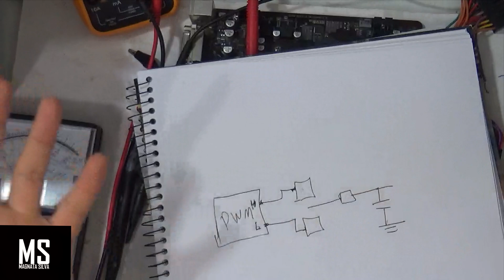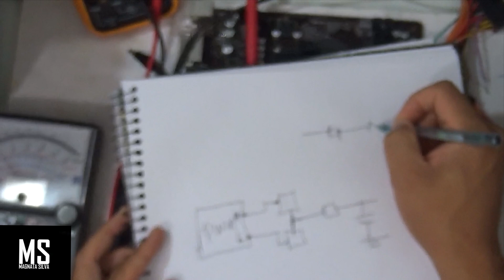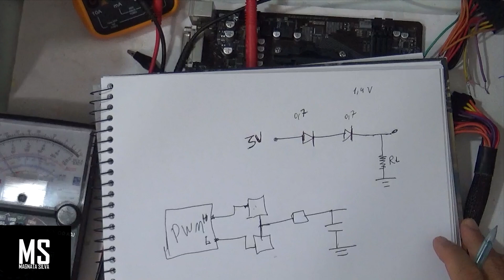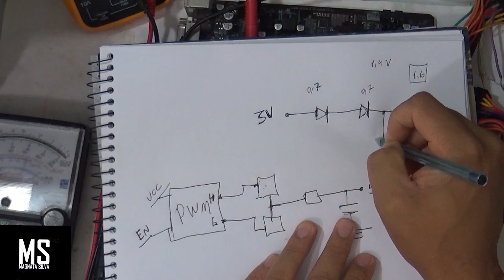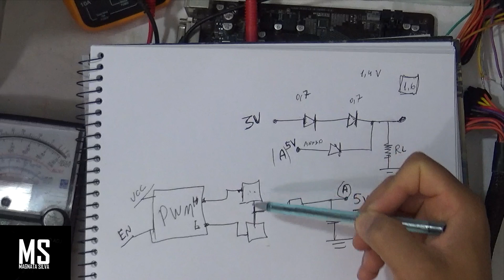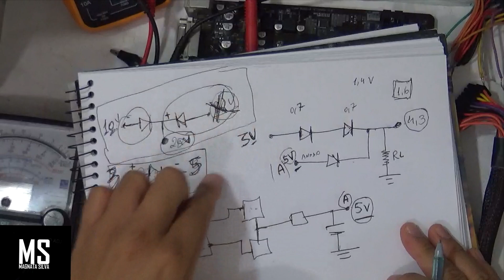TREINAMENTO DE PLACA MÃE DE DESKTOP | ANÁLISE DE CIRCUITO NA BANCADA E REPAROS PARA TÉCNICOS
✅ NÃO PERCA MAIS TEMPO, ADQUIRA HOJE MESMO!
✅TREINAMENTO MAIS COMPLETO DE REPAROS DE PLACAS MÃE DE DESKTOP
✅ SÃO MAIS DE 40 AULAS  - ÁUDIOS E VÍDEOS  COM ÓTIMA QUALIDADE
✅ ANÁLISE DE DEFEITOS E ANÁLISE DE CIRCUITOS
            ✅✅    LINKS DE PAGAMENTOS  À VISTA OU PARCELADO  ✅✅

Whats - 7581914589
               ✅      CONTEÚDOS DO TREINAMENTO     ✅

NTRODUÇÃO
IMPORTANTE

FONTES DE ALIMENTAÇÃO - SOCKET LGA E INSTRUMENTOS DE BANCADA

Fontes de Alimentação da Placa Mãe
Instrumentos de Bancada
Evolução dos sockets Lga

INTRODUÇÃO SOBRE VCORE - MOSFETS E SUAS CARACTERÍSTICAS

VCORE
Como fazer as medições no circuito Vcore
Entendendo o Funcionamento do Vcore com detalhes
VRM e Gate Drive
Como testar o VRM com o Osciloscópio
Tipos de Mosfets na placa mãe

PS-ON - STB -MEMÓRIA - CRISTAIS E BIOS

Função do Sinal Ps on ( Power Supply On)
Estudo sobre o circuito da memória Ram
Bios (Basic Input/Output System)
Aula básica sobre os cristais na Placa Mãe

TÉCNICAS DE DIAGNÓSTICO

Técnicas aplicadas para diagnosticar uma Placa Mãe - Orientações
Como identificar componentes na placa mãe - Parte 01
Como identificar componentes na placa mãe - Parte 02
Como identificar componentes na placa mãe - Parte 03
Como identificar componentes na placa mãe - Parte 04

NOÇÕES DE INTERPRETAÇÃO DE ESQUEMAS ELÉTRICOS

Noções de esquemas - diferença entre socket LGA e PGA
Noções de Interpretação de esquema - 02
Noções de Interpretação de esquema - 03
Noções de Interpretação de esquema - 04
Noções de Interpretação de esquema - 05
Noções de Interpretação de esquema e análise de circuito - 06

REPARO - GIGABYTE 1155 DDR3 | ANÁLISE COMPLETA PASSO A PASSO | BOARDVIEW E ESQUEMA

Análise de defeitos no circuito secundário - Placa Starta sem vídeo
Analisando a placa mãe com o esquema e o boardview - Detalhes Importantes
Diagnosticando a placa - Parte 03
Diagnosticando a placa - Parte 04
Entendendo a lógica do circuito - Parte 05
Diagnosticando a placa com o esquema - Parte 06
Seguindo os sinais para encontrar o defeito - Parte 07
Resumo da análise e conclusão da manutenção - Parte 08

REPARO - PLACA MÃE 1151 DDR4

Análise Completa - Placa liga e desliga mesmo sem o conector P4 | Esquema e BoardView
Continuando a Análise e explicando todo o procedimento

REPARO - PLACA MÃE ASROCK 1155 - ANÁLISE PASSO A PASSO

Fazendo diagnostico - Parte 01
Diagnosticando a placa com o BoardView - Parte 02
Diagnosticando a placa com o BoardView - Parte 03
Explicação da manutenção - Parte 04

REPARO - PLACA MÃE ECS TIGD - CI4 V.1 - LIGA SEM IMAGEM

Análise - Parte 01
Análise - Parte 02
Análise - Parte 03

REPARO - PLACA MÃE GIGABYTE GA-A320M AMD DDR4 EM CURTO

Análise de circuito passo a passo - Parte 01
Análise de circuito passo a passo - Parte 02

* ATUALMENTE SÃO 11 (ONZE MÓDULOS ) E 42 AULAS NOS MÍNIMOS DETALHES***
*ACRESCENTAREMOS MAIS MODULOS DE REPAROS SEMPRE QUE POSSÍVEL**